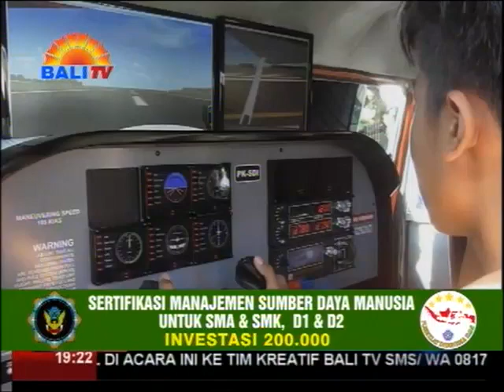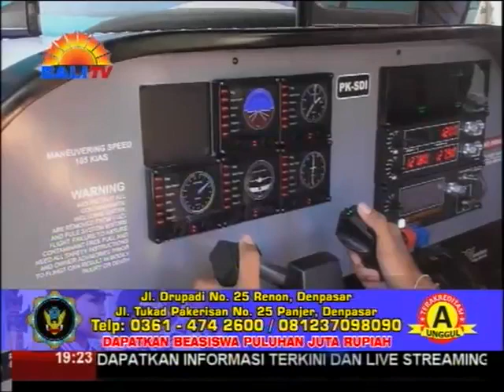SOSIALISASI SMK PENERBANGAN CAKRA NUSANTARA DISAMBUT ANTUSIAS SISWA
SMK PENERBANGAN CAKRA NUSANTARA DENPASAR MENGGELAR SOSIALISASI YANG DISAMBUT ANTUSIAS RATUSAN SISWA SMP NEGERI 1 KUBUTAMBAHAN - BULELENG. SELAIN SOSIALISASI, BEBERAPA SISWA DIBERI KESEMPATAN UNTUK MENCOBA MOBIL SIMULATOR PESAWAT CESNA 172.